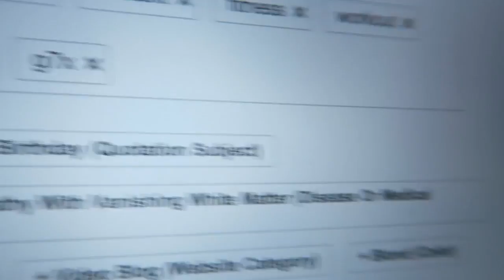D-Trix's Iron Throne